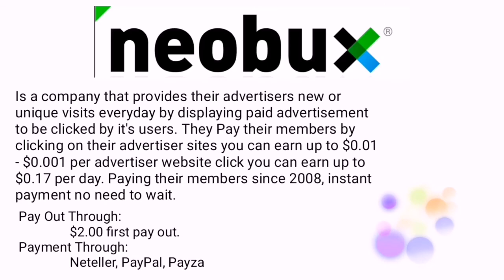Best Paid to Click Website in the Philippines this 2020!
You can earn money clicking ads with Paid To Click websites in the Philippines this 2020. In this video, I will share my top 4 best PTC website.